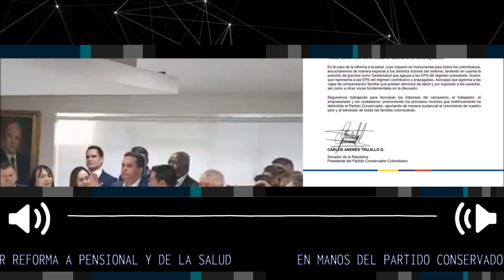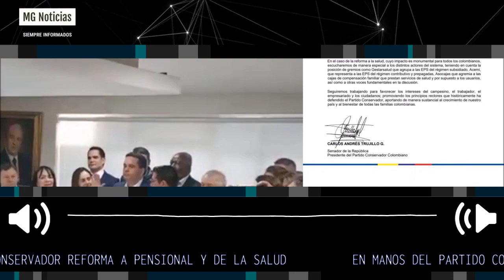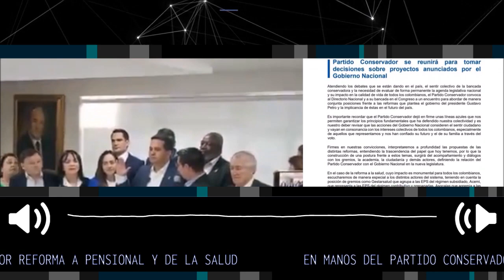ALERTA ⚠️ EL FUTURO DE COLOMBIA EN MANOS DEL PARTIDO CONSERVADOR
Conservadores tendrán reunión interna para revisar las reformas de Petro
El director del partido, Carlos Andrés Trujillo, sostuvo que se revisarán las líneas azules que había trazado la colectividad desde su alianza con el Gobierno.